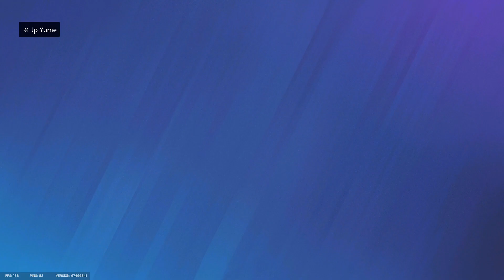This Is How To Carry Ur Team To Diamond Easily-Rainbow Six Siege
He Not A Diamond but he is diamond if u know u know XD.